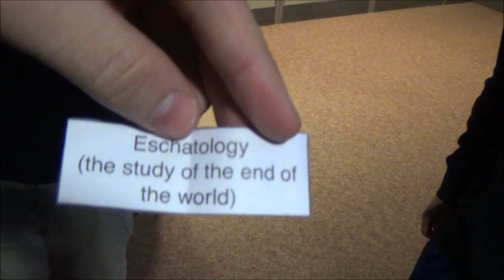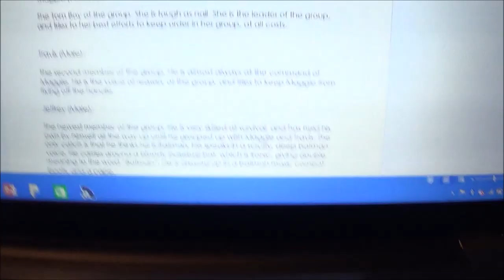The 2014 Red Eye Festival @ Pitt-Johnstown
The Red Eye Festival is a 24 hour play-festival in which college student actors, writers, and directors collaborate for 24 hours straight, in an attempt to produce original work for an audience the next day! This montage show-cases some of the behind the scenes of this process. Enjoy!

Edited by: Leah and Ty